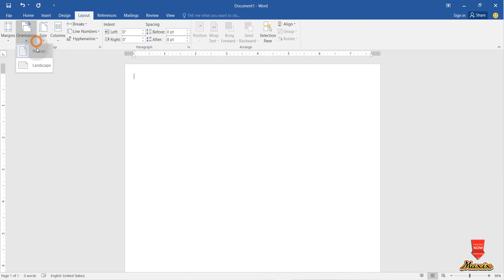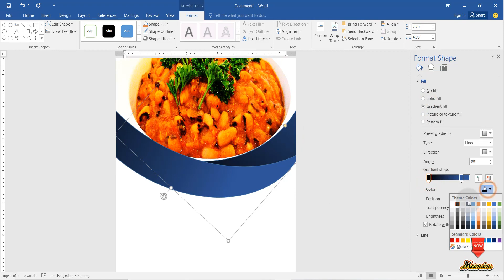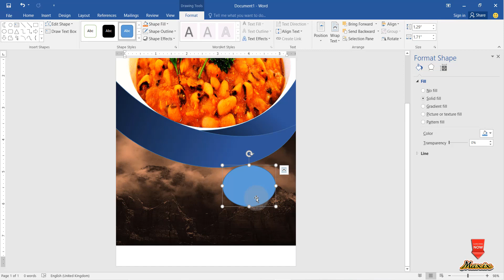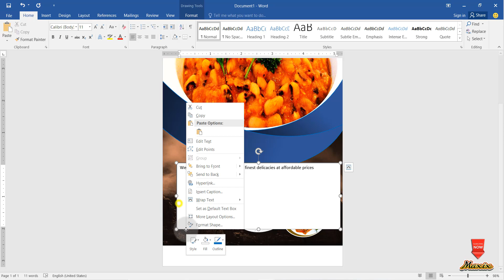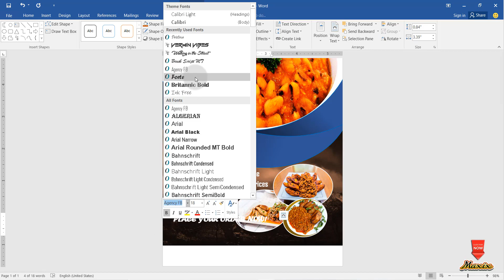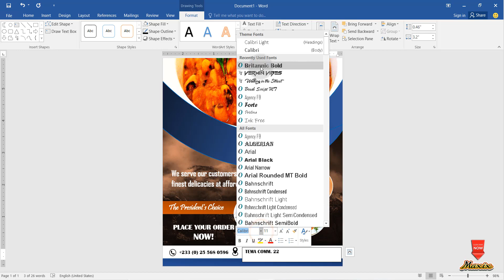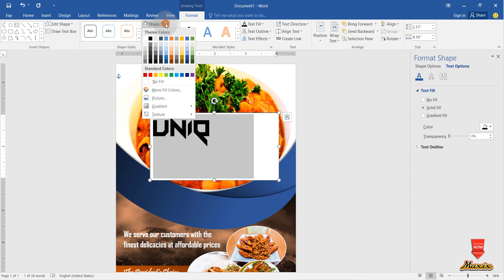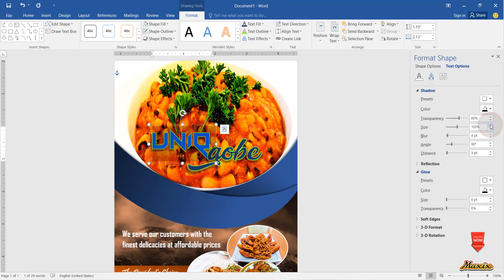How to make FOOD FLYER using Microsoft Word for restaurants, hotels, food vendors (100% EASY)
In this video I show viewers how to design a FOOD FLYER in Ms Word. So feel FREE to check it out. It's that SIMPLE and EASY. Anyone can do it!